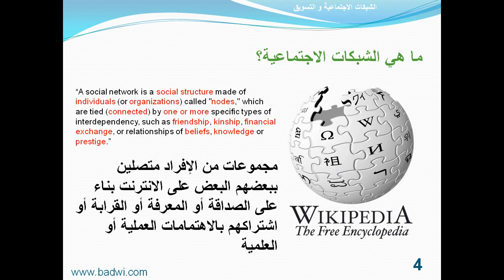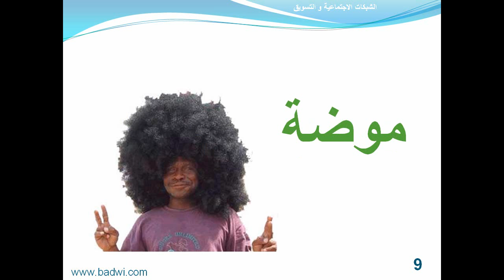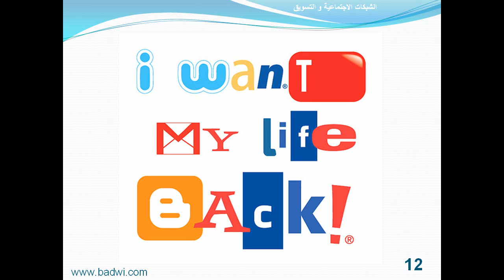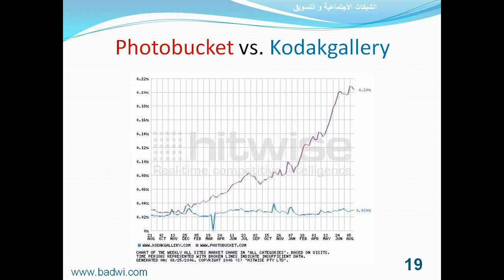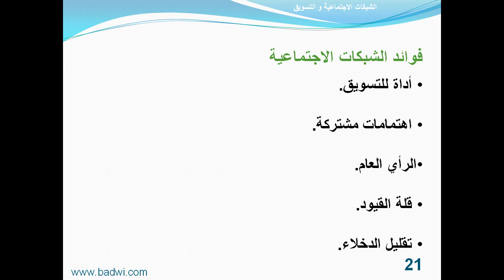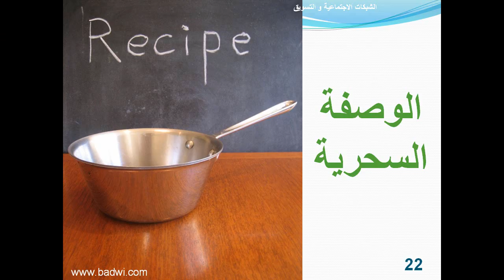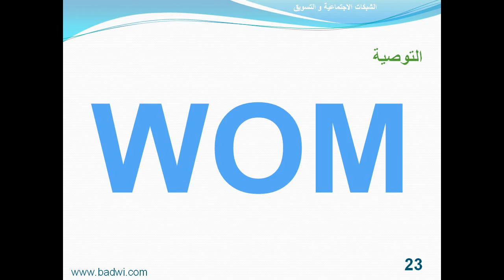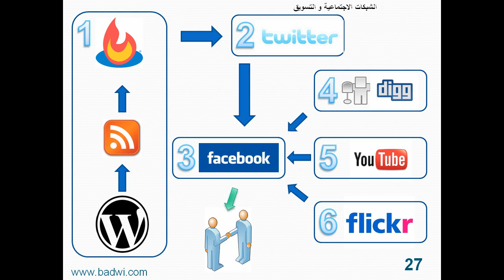محمد بدوى - مطور ويب فى ملتقى "مدونات: آفاق التدوين"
نبذة عن المتحدث

محمد طلال بدوى
مطور ويب ومدير مشروع بالهيئة الملكية للجبيل وينبع

تقلد محمد طلال بدوى عدة وظائف معظمها في تطوير التطبيقات وإدارة قواعد البيانات فضلاً عن إدارة بعض المشاريع الخاصة. يعمل حاليا ككبير مطوري ويب  برئاسة الهيئة الملكية للجبيل وينبع وهو مدير ومؤسس منتدى الفريق العربي للبرمجة، أكبر مجتمع للمطورين العرب على الانترنت في عام 2000. وفى عام 2008 أسس مشروع "موقع تبادل الكتب" كما أسس مشروع مجتمع هواة التقنية في عام 2009. و يعمل ككاتب بمجلة "واحة الحاسب " السعودية حول التقنيات و الانترنت. بدء محمد بدوي التدوين الشخصي في عام 2007 عن الموضوعات المتعلقة بتكنولوجيا المعلومات، إدارة المشروعات، والتطوير الذاتي. ويحمل بدوي درجة البكالوريوس في تكنولوجيا المعلومات وحاليا يقوم بالإعداد لإنهاء شهادة الماجستير في نظم إدارة المعلومات (MIS). ويحمل بدوي شهادات من ميكروسوفت وأوراكل.

عقد المجلس الأعلى للاتصالات وتكنولوجيا المعلومات (ictQATAR) ملتقى "مدونات: آفاق عالم التدوين "  فى 12 ديسمبر 2009 حيث عرف

والهيئات الحكومية والمؤسسات غير الربحية على حد سواء.

وألقى الملتقى الضوء على انه بإمكان أي شخص أن يصبح ليس فقط مدوناً عادياً بل مدونا فعالا كما سيساعد المدونين المتمرسين على تسويق مدوناتهم على

وضم برنامج الملتقى كلمة لـ جيريميا أويانج بصفته المتحدث الرئيسي للملتقى، كما ضم جلسة نقاشية تفاعلية تضم عدد من خبراء

المدونين ) ما بينهم احمد حمزاوى من مؤسسة جوجل

هذا بالإضافة إلى ورشتي عمل ) دارت إحداهما عن

التدوين على مستوى الأفراد بينما تختص الأخرى بالتدوين على مستوى المؤسسات.